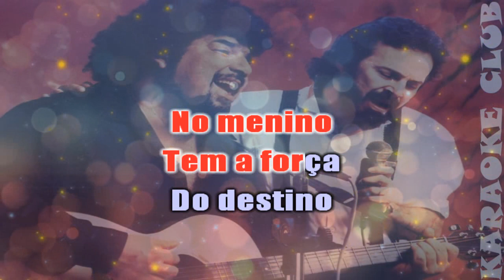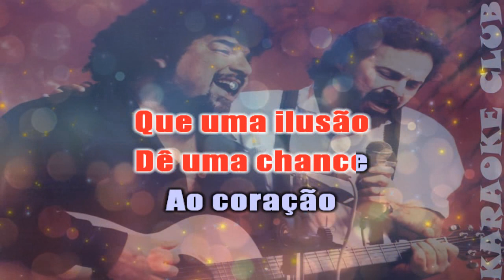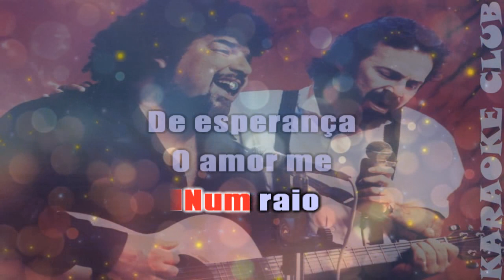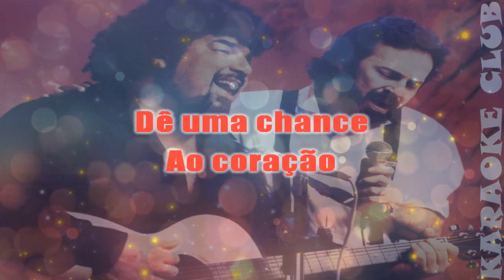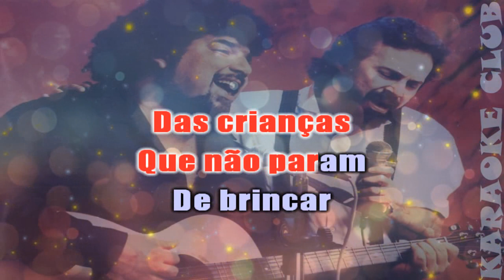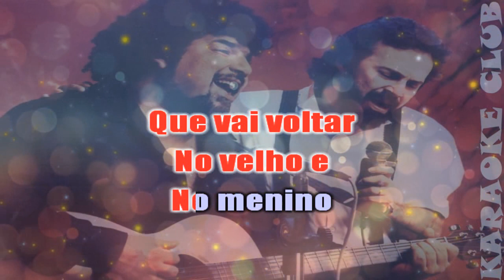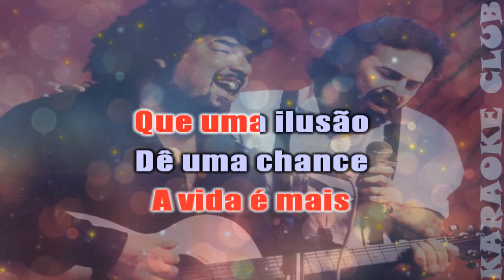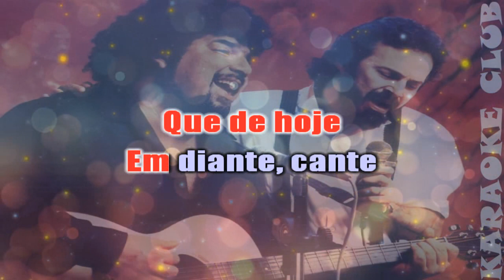MICHAEL SULLIVAN E PAULO MASSADAS - DE UMA CHANCE AO CORAÇÃO (VOCAL REDUZIDO) ( KARAOKÊ )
KARAOKE COM O VOCAL REDUZIDO
FEITO COM CARINHO PARA
VOCÊ, FAMILIA E AMIGOS...
COMPARTILHEM...OBRIGADO